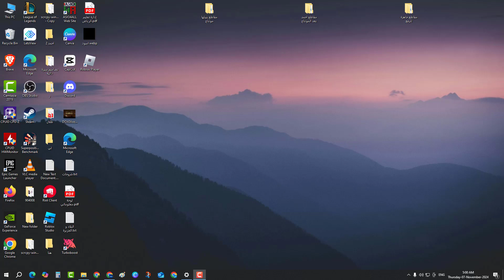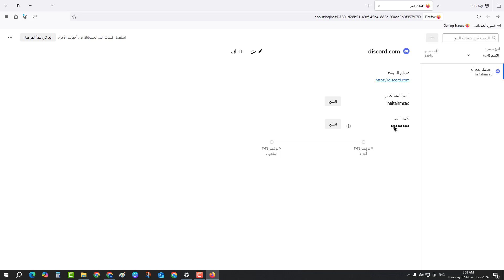كيفية حفظ كلمات المرور في متصفح فايرفوكس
في هذا الفيديو رح نشرح كيفية حفظ كلمات المرور في متصفح فايرفوكس